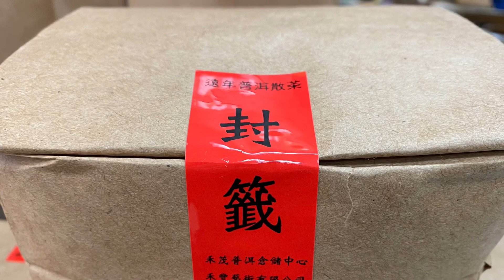老港倉-遠年普洱散茶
八零年代普洱港倉遺珍